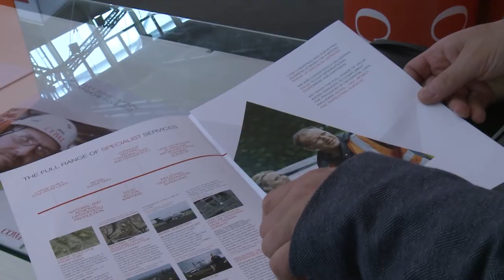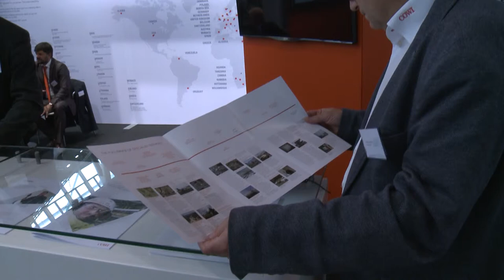COWI - shortfacts 2015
Simon Musäus at INTERGEO 2015 in Stuttgart.